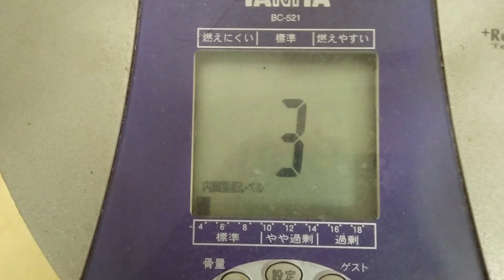ウィンナー目玉焼き：８月１７日の食事と体重（５３・６ｋｇで１００ｇ減量）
８月１７日の食事と体重（５３・６ｋｇで１００ｇ減量）

「夜食」
ブラックコーヒー
「朝食」

『晩飯』

「ウィンナー目玉焼き」
ウィンナー：３本
卵：ＬＬ２個

「ピオーネ」
ピオーネ：適量

「バナナ」
バナナ：小１本

「もやし炒め」
細もやし：１袋２００ｇ
冷凍ピーマン：適量
豚だし：適量
ラード：適量
マヨネーズ：適量

「葱ワカメうどん」
うどん：１玉
冷凍葱：適量
和風出汁：適量